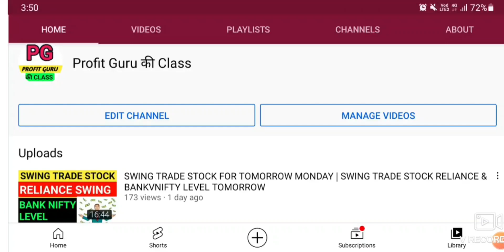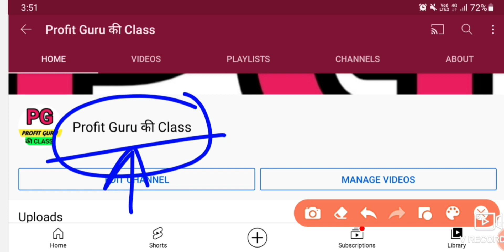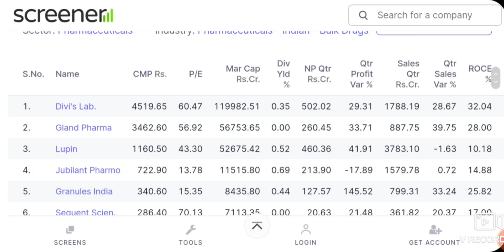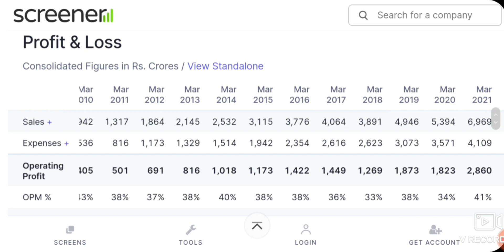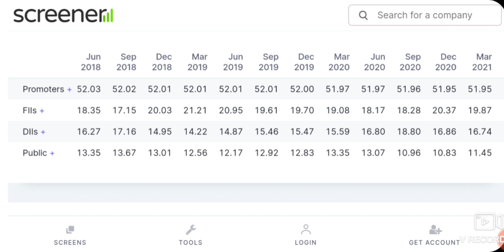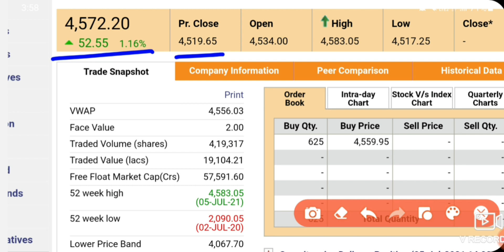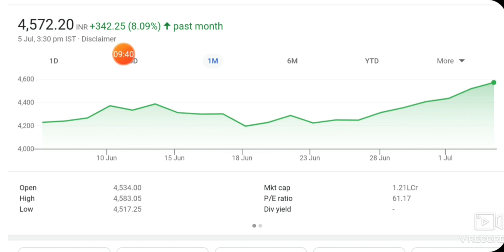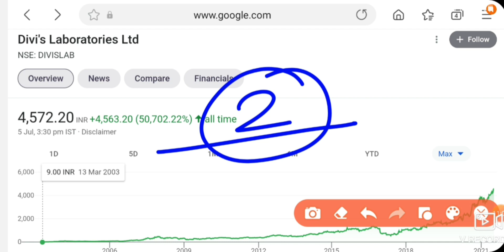STOCK मै धमाकेदार खबर माल खरा सोना है मोका छोड़ना मना है | LATEST MULTIBAGGER STOCKS